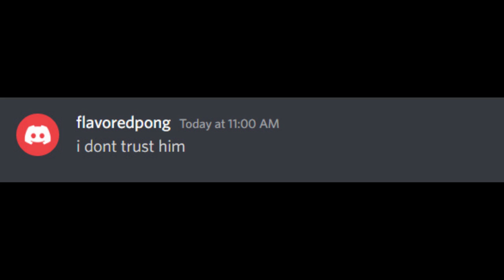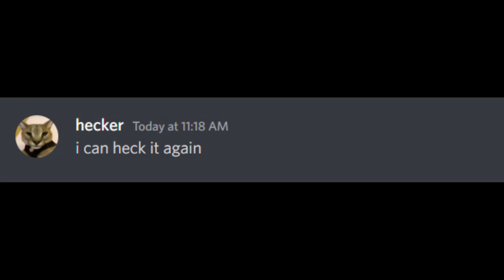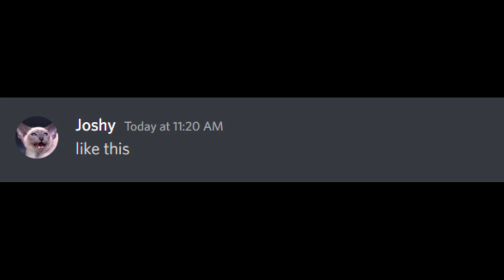When your dad is on discord part 2